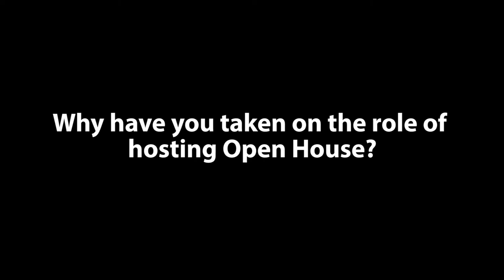Interview with Stephen O'Doherty, Host of the Open House Radio Show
After a long break, the popular Sunday night talk radio program Open House is coming back, launching on March 26, 2017 —with Stephen O’Doherty behind the mic.

“Open House is a place for respectful debate, lots of talkback calls, discussion.”